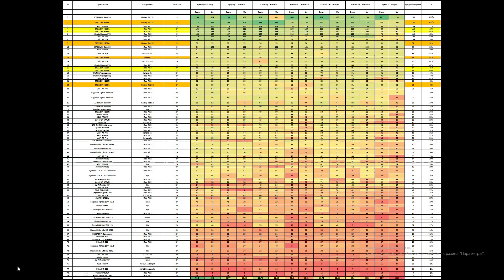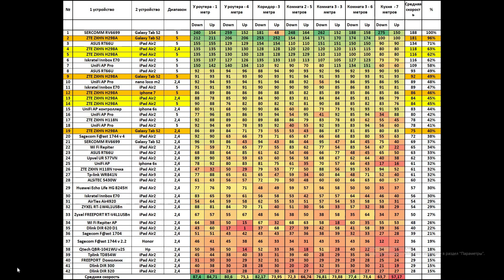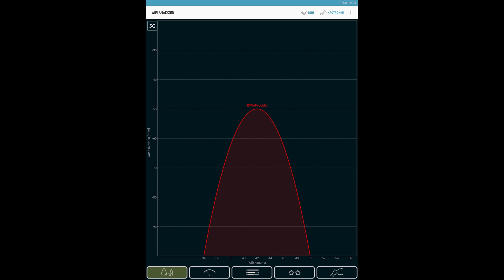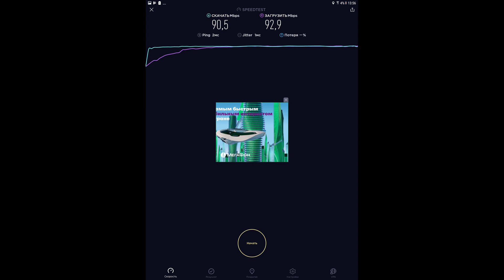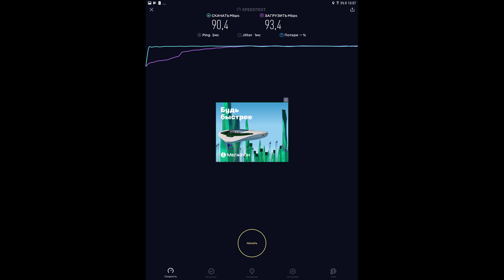Взрывная скорость Wi-Fi интернет терминала ZTE ZXHN H298A стандарт 802.11 ac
Взрывная скорость wifi интернет терминала ZTE ZXHN H298A стандарт 802.11 ac